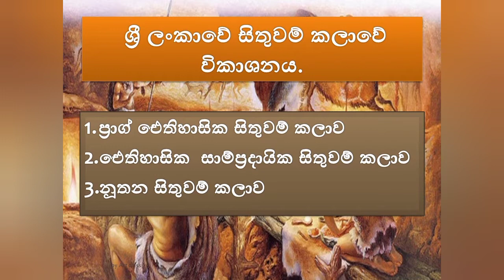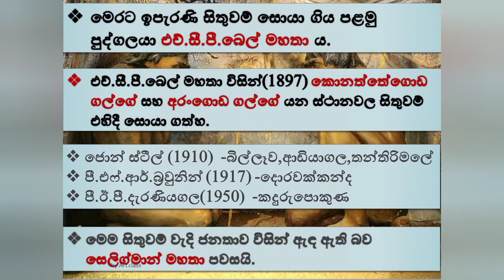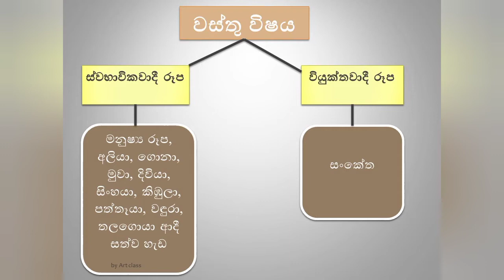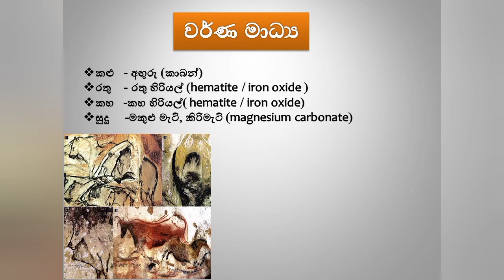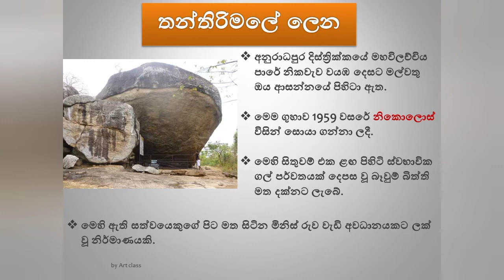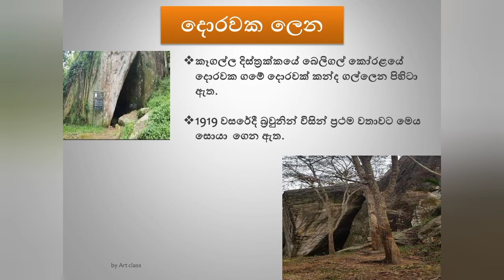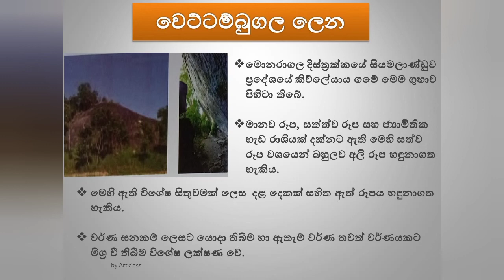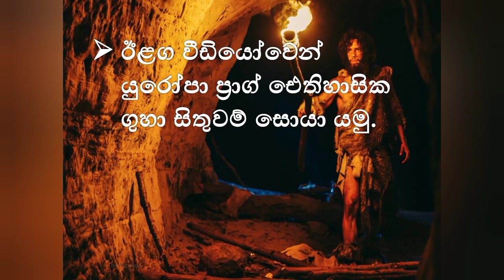ශ්‍රී ලංකාවේ ප්‍රාග් ඓතිහාසික ගුහා සිතුවම්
Prehistoric cave paintings in Sri Lanka.
Rock art cave painting#ගුහා චිත්‍ර# cave ශ්‍රී ලංකාවේ ගුහා චිත්‍ර

📌️මෙම වීඩියෝව අ.පො.ස. (උසස් පෙළ) සිසුන් ඉලක්ක කර ගෙන සිදුකර ඇති අතර ඉදිරියේදී චිත්‍ර විෂය හදාරන සියලුම ශ්‍රේණි සඳහා සිසුන් ට අවශ්‍ය පාඩම් අපගේ Art class youtube channel එක තුළින් ලබා ගත හැක.